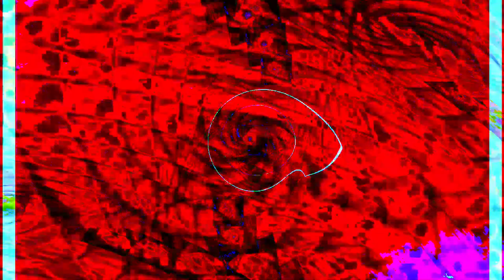Movie 24 07 05 20h10m52s